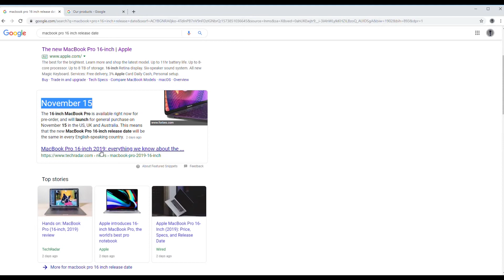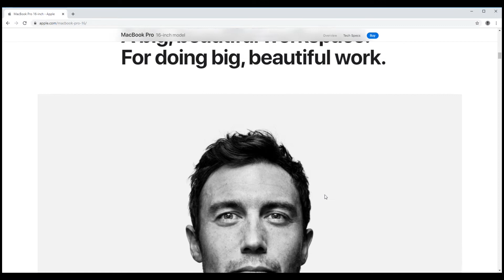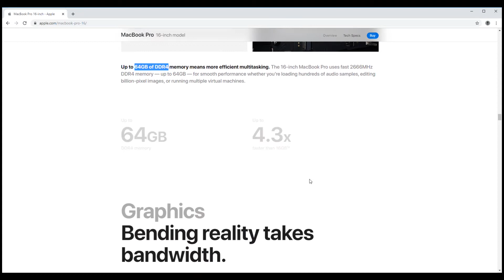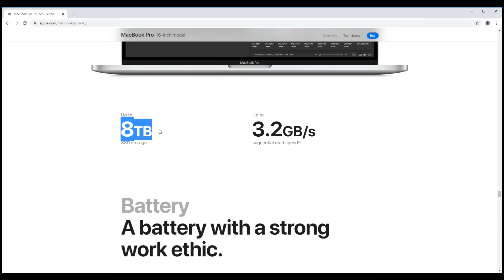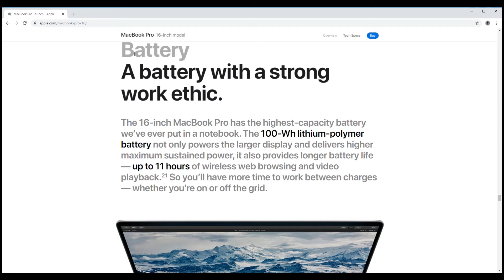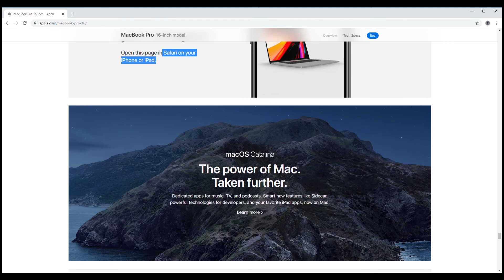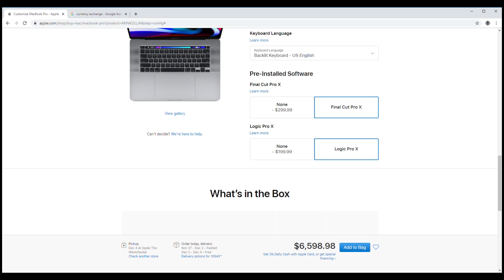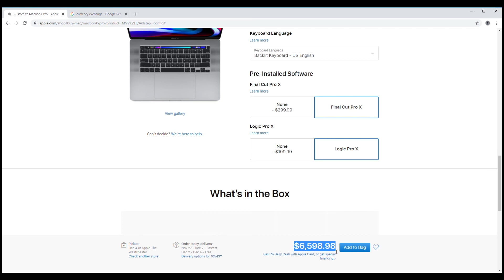MacBook Pro 16-inch - Review - Apple - hands-on with the new keyboard - is it really worth?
The 2019 MacBook Pro 16 inch is finally here and Apple has altered a few elements from the 15 inch MacBook Pro of past. We've now got a 16 inch display, new speaker setup and most importantly a new keyboard design.